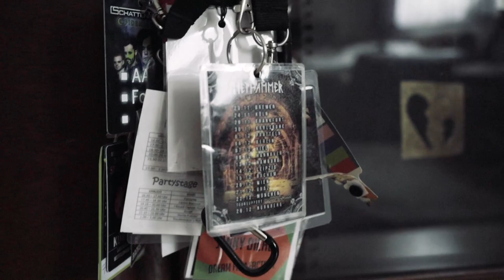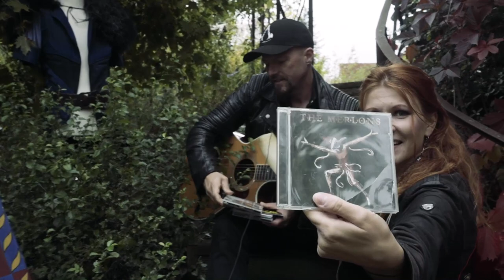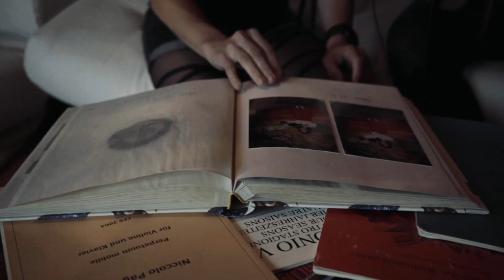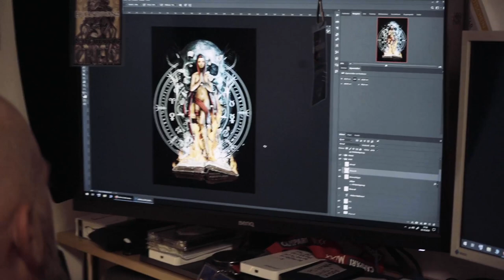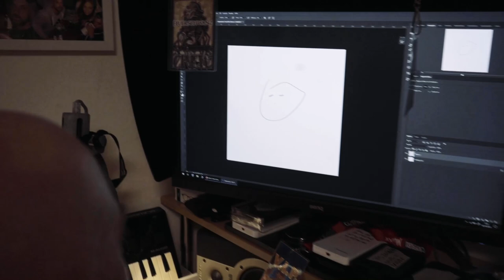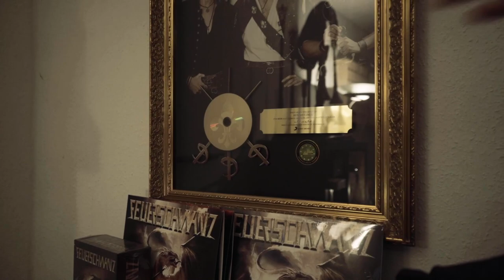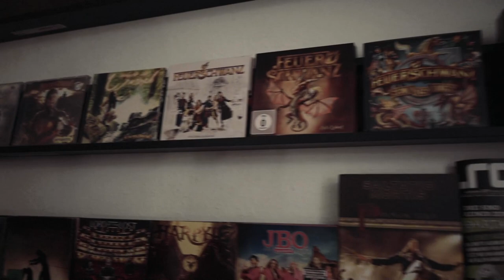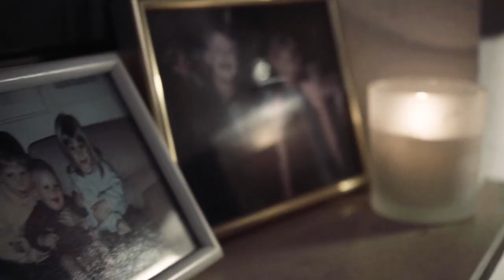FEUERSCHWANZ - Napalm Next Door | Napalm Records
⚔️ Special Album, Warriors, Released on May 3, 2024, for the Band's 20th Anniversary!

Take a journey through all of Feuerschwanz' members homes with Mieze Myu! See what the band is doing while they're not on tour or in the studio and maybe even find out a little bit of backstory about the band!